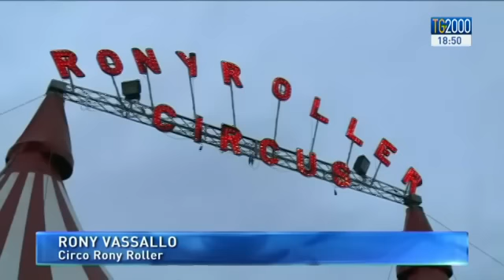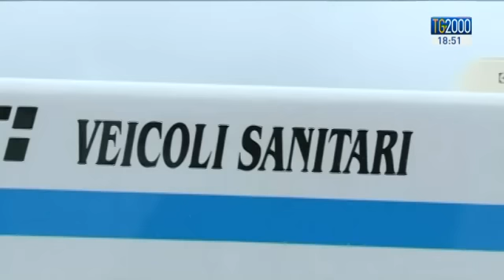Serata speciale per i poveri di Francesco: Circo, cena e assistenza medica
L’Elemosineria apostolica ha organizzato un pomeriggio circense completamente gratuito per alcuni profughi e carcerati su mandato del Santo Padre. Andiamo al Rony Roller Circus, dove per noi c'era il nostro Sivlio Vitelli